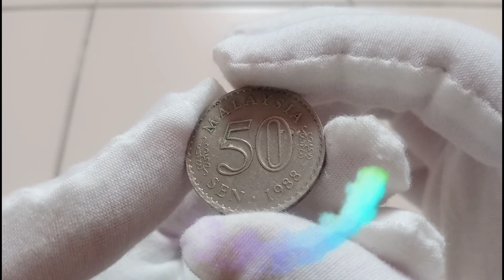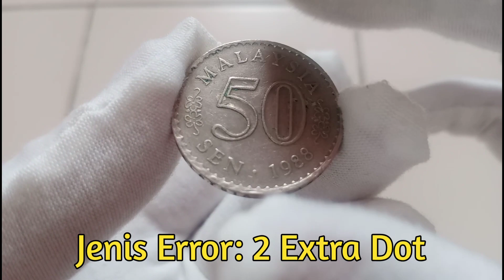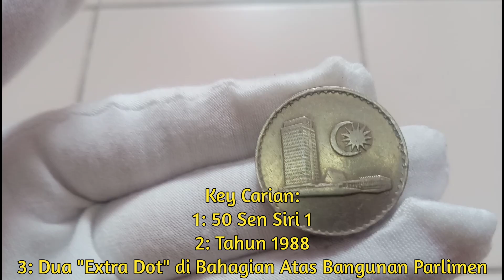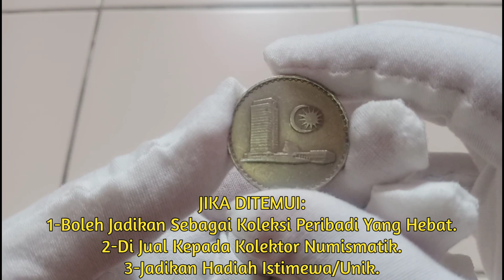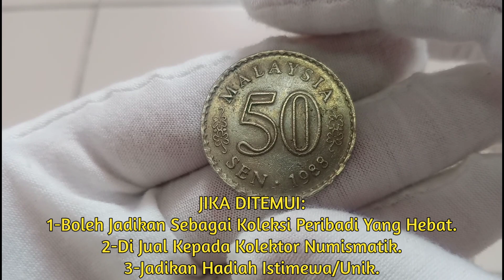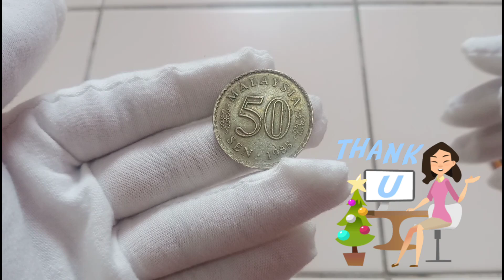50 SEN YANG BERNILAI TINGGI | EXTRA DOT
Peringatan Mesra:
Demi keselamatan semua, jangan tinggalkan nombor telefon diruang komen. Jika ada, komen akan didelete tanpa notis.

Pertanyaan bergambar:
Boleh Messenger Facebook Nazir Falak Channel untuk soalan bergambar dan sertakan gambar yang terang dan jelas berserta Watermark.